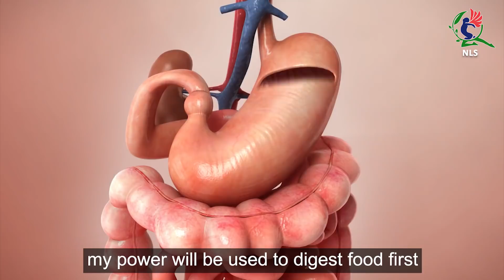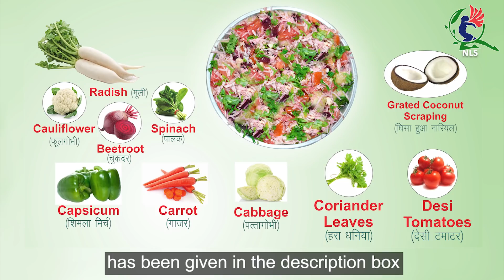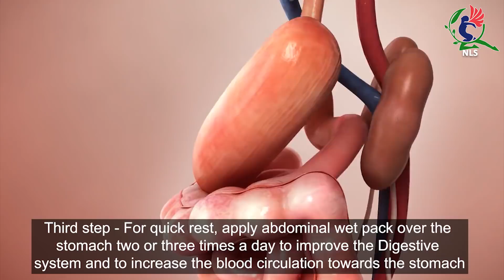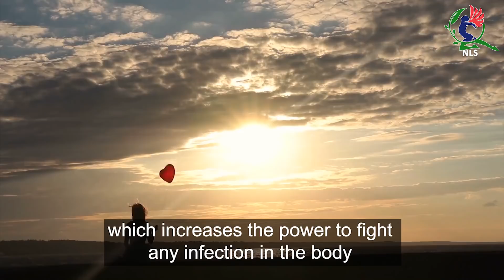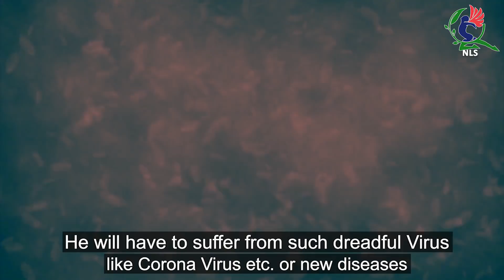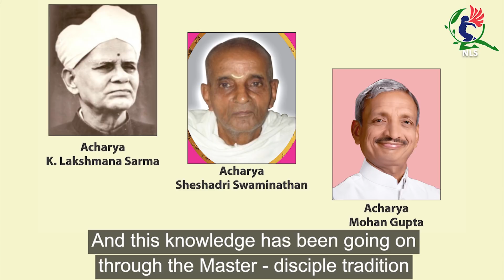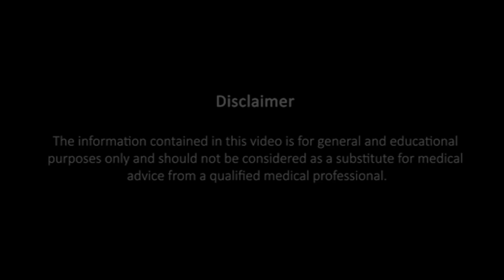How to Fight with any Virus in a Natural Way: By Acharya Mohan Gupta Ji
1) Magical Diet Plan   –  2 hours
2) Medicine Free Life –  4 hours

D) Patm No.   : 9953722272